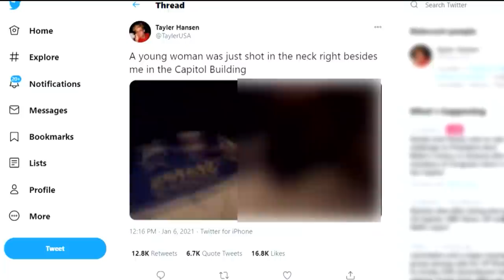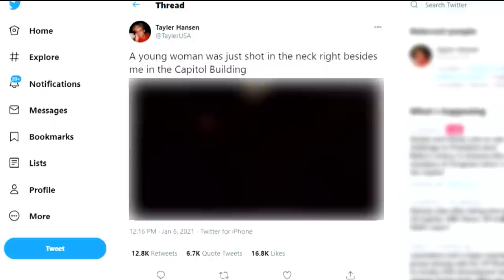San Diego man believes his wife died during Capitol riots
Washington D.C. Mayor Muriel Bowser and police held a briefing Wednesday night with the latest information on the Capitol riots. Police said they were withholding the name of the female victim who died from her injuries after she was shot inside the US Capitol Building.

However, News 8 spoke with a man who believes the woman who died was his wife. Aaron Babbitt says videos he’s seen of the dead woman is his wife.

Babbitt has not been able to confirm if that is her and he says he has called hospitals in D.C. and they don’t have her name. D.C. police say San Diego police will inform him if it’s his wife.